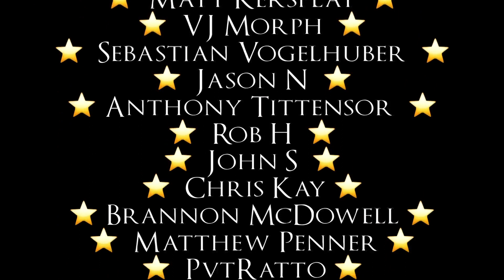Nightvault: Road to the Grand Clash: Vol 6.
Rebound: Essential part of the toolkit or horrid card that leads a nasty taste? Overpowered or not worth including because it so rarely goes off?

to join us on our path to youtube stardom and get the chance to get involved with shaping the channel content!

Interested in buying underworlds goodies?  For discounts on all your favourite Games Workshop products!

"Final Battle of the Dark Wizards", "Lord of the Land", "Shamanistic", "Teller of the Tales", "Temple of the Manes", "Tempting Secrets", "The Chamber", “Summon the Rawk”